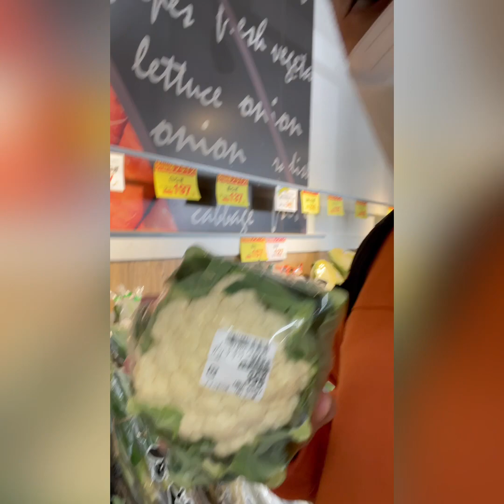जापानमा तरकारी कति महँगो 😳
जापानमा तरकारी कति महँगो हौ